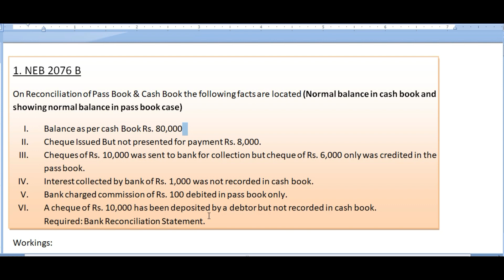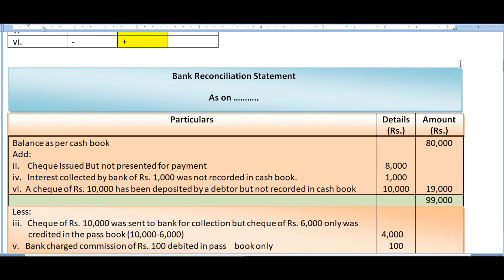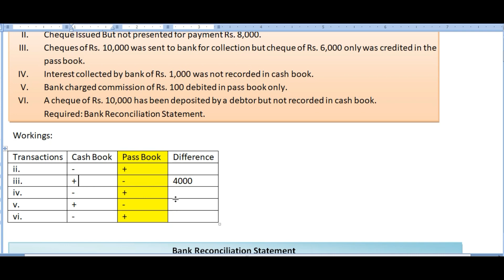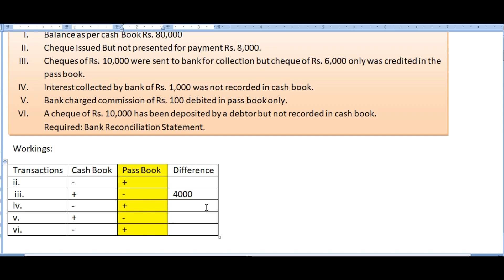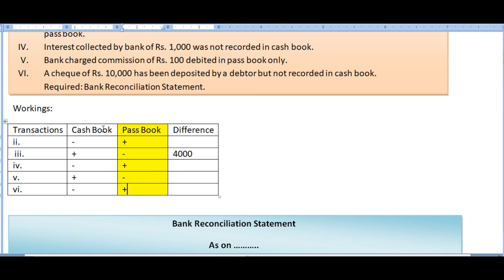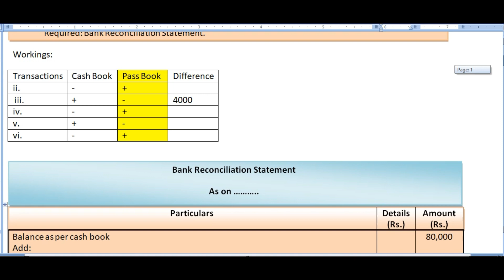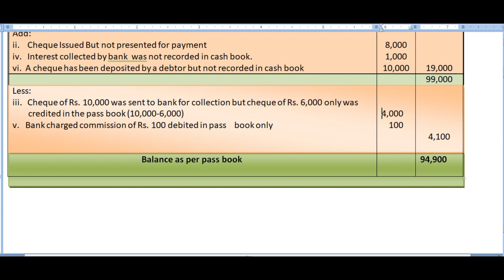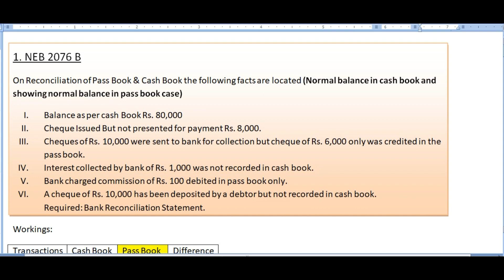BANK RECONCILIATION STATEMENT (Balance as per cash book to get balance as per pass book case) PART 2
The statement which is prepared to reconcile the balances shown by the cashbook and the passbook by finding the causes of difference between the two balances is known as BANK RECONCILIATION STATEMENT.
Things to be known while doing Bank reconciliation
Cash Book- The book which is maintained by the offices is known as cash book.
Pass book(Bank statement)- The book which is maintained by banks is known as bank pass book.
Debit balance of cash book- Normal balance of cash book
Credit balance of cash book- overdraft balance of cash book.
Debit balance of  pass book- overdraft balance of pass book.
Credit balance of pass book- normal balance of pass book.
Debited in cash book- cash has been recorded as deposit
Debited in pass book- cash has been withdrawn  from bank due to various reasons .
Credited in cash book- cash has been withdrawn from cash book.
Credited in pass book- cash has been deposited in pass book

Rules of Debit and Credit in Cash BOOK and Pass Book:
CASH BOOK- Debit - increases the balance of bank in cash book
                      - Credit-Decreases the balance of Bank in cash book
PASS BOOK- Debit - decreases the balance in pass book
                      - Credit- increases the balance in pass book
Reasons For Disagreement Between Cash Book & Pass Book:

1.Cheques issued but not presented for payment (CB-minus,PB-plus)
2. Cheques paid or deposited into bank but not collected and credited by   bank. (CB-Plus, Pass Book-minus)
3. Interest credited by bank but not entered in cash book(CB-minus,PB-Plus)
4.Bank charges, bank commission  & interest on bank overdraft debited by bank but not entered in cash book .(CB-Plus, PB-minus)
5.  Expenses directly paid by bank on behalf of customer but not recorded in cash book.(CB-Plus, PB-minus)
6. Incomes directly collected by bank on behalf of customer but not recorded in cash book.(CB-minus, PB-plus)
7. Amount directly deposited by customers/debtors into bank but not entered in cash book.(CB-minus, PB-Plus)
8. Cheque deposited into the bank but dishonored( CB-Plus, PB-minus)
9. Dishonor of bill which was discounted with the bank  ( CB-Plus, PB-minus)
10. Errors committed in the cash book and pass book.( plus or minus as per conditions)

The problem I have taken to explain in the video is given below:
1. NEB 2076 B
On Reconciliation of Pass Book & Cash Book the following facts are located (Normal balance in cash book and showing normal balance in pass book case)
I. Balance as per cash Book Rs. 80,000
II. Cheque Issued But not presented for payment Rs. 8,000.
III. Cheques of Rs. 10,000 were sent to bank for collection but cheque of Rs. 6,000 only was credited in the pass book.
IV. Interest collected by bank of Rs. 1,000 was not recorded in cash book.
V. Bank charged commission of Rs. 100 debited in pass book only.
VI. A cheque of Rs. 10,000 has been deposited by a debtor but not recorded in cash book.
Required: Bank Reconciliation Statement.